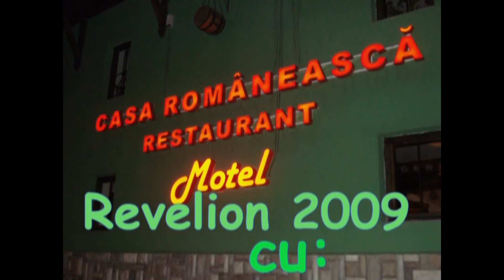Amintiri de familie cu prieteni dragi